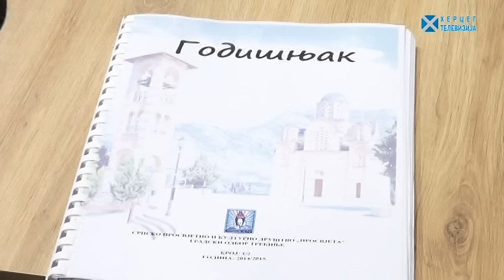НАШ ГОСТ - Рајко Танасијевић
У емисји "Наш гост" коју уређује и води Зоран Гргуревић говорио је мр Рајко Танасијевић, секретар СПКД Провјета ГО Требиње и дјечији пјесник који поручује: "Тамо гдје станује срце - тамо је једина отаџбина"